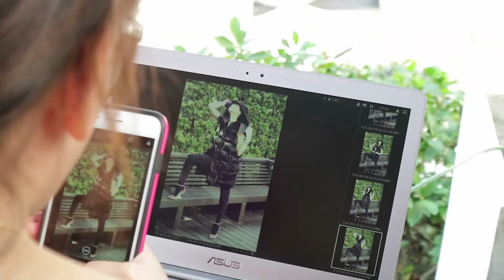幕后花絮：《ICON 风华》11月号封面人物—A-Lin